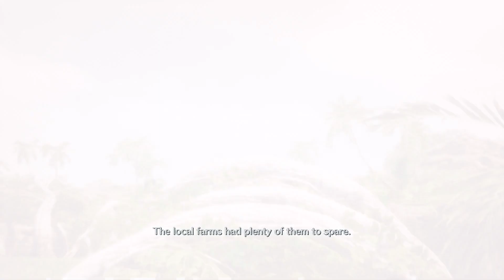Crisis Core: Final Fantasy VII: Forte Tamblim | Parte 2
Minha jogatina completa de Crisis Core: Final Fantasy VII Reunion. Nesse vídeo, Zack segue pelo caminho da montanha até o Forte Tamblim.

CRISIS CORE –FINAL FANTASY VII– REUNION é a remasterização em HD da prequela do FINAL FANTASY VII.

Para além da remasterização gráfica integral em HD, os diálogos com vozes completas e os novos arranjos na banda sonora criam uma nova e dinâmica versão de um clássico adorado.

CRISIS CORE –FINAL FANTASY VII– REUNION segue a história de Zack Fair, um jovem guerreiro admirado pelo rapaz destinado a salvar o mundo, apreciado por homens conhecidos como heróis lendários e amado pela rapariga que tem o destino do planeta nas suas mãos. A história dos sonhos e da honra de Zack — o legado que o liga a Cloud — é revelado por completo nesta grande saga que ultrapassou os limites de uma remasterização em HD.

Novas funcionalidades
- O grafismo foi remasterizado por completo em HD para transportar o jogo até à mais recente geração de consolas
- Modelos 3D renovados, incluindo as personagens e os cenários de fundo, para uma experiência visual mais detalhada
- Sistema de combate melhorado que providencia uma experiência de jogo muito mais agradável
- Diálogos com vozes completas em inglês e japonês
- Uma banda sonora com novos arranjos do compositor original, Takeharu Ishimoto

Na metrópole alimentada a mako de Midgar encontra-se o quartel-general da Shinra, uma poderosa empresa que detém um impressionante exército privado. Zack Fair é um jovem e promissor operacional da SOLDIER, a unidade militar de elite da Shinra. Juntamente com o seu mentor, o SOLDIER de 1ª Classe Angeal, e Sephiroth, um dos heróis da SOLDIER, Zack começa a investigar os recentes desaparecimentos de operacionais da SOLDIER.